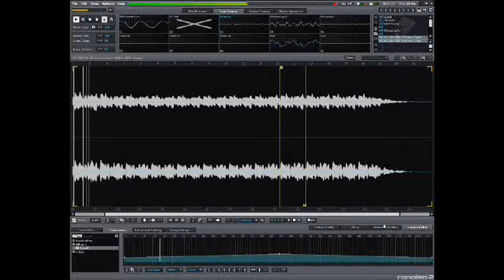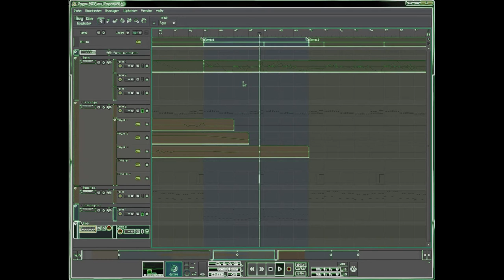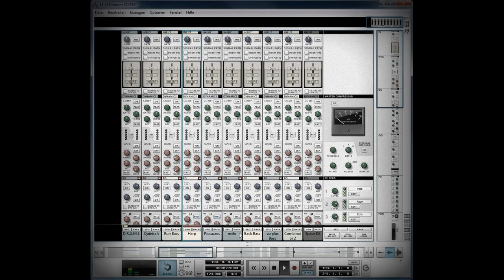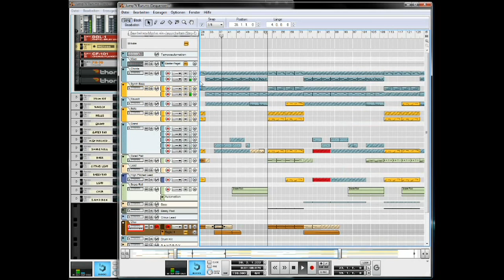Technomix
Some of my old songs.

0:00 Heistergand - Seven Days Trance
0:45 Heistergand - The Valley
1:22 Heistergand - Dauerregen
1:55 Heistergand - 31/439
3:09 Heistergand - Jump'N'Run